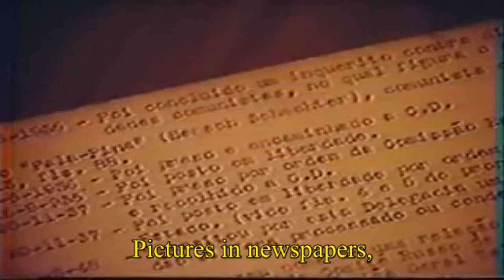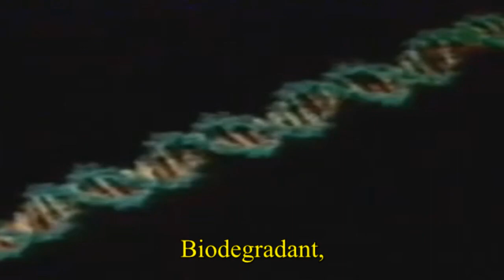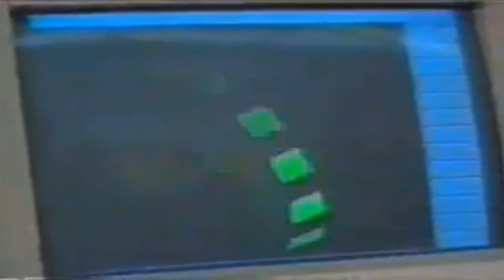Revoluções por minuto - Brazilian anti dictatorship song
As the mid 1980s walked in, the brazilian dictatorship crumbled, having been de-escalated by the dictator Ernesto Geisel who had defeated the hardline wing, suspended martial law and handed the government to João Baptista Figueiredo, the last dictator, who proceeded to begrudgingly end their twenty-one year long reign that had resulted at that point in the complete destruction of the brazilian economy, it's international image, it's social progress and buried the whole wave of optimism that preceded it, throwing the once proud developing nation into a disfunctional and corrupt democracy.

Coming in 1985, "Revoluções por minuto" is a provocative song talking about the repression during the regime and the changes coming worldwide as the cold war dragged into it's final stage, referencing the dengist reforms in China, the Hawkish Reagan policies and the advancement of technology as the world moved into the digital age.

Revoluções por Minuto (also known as RPM) is a Brazilian rock group that emerged in 1983, having been one of the most popular in the country from 1984 to 1987. It was formed by Paulo Ricardo (bass and vocals), Luis Schiavon (keyboard ), Fernando Deluqui (guitar) and Paulo P.A. Pagni (drums). It was one of the most successful groups in the history of Brazilian music. In the second half of the 1980s, they managed to break all sales records in the Brazilian music industry.